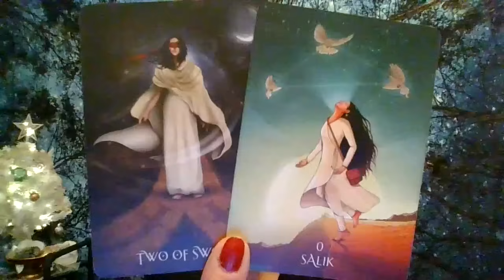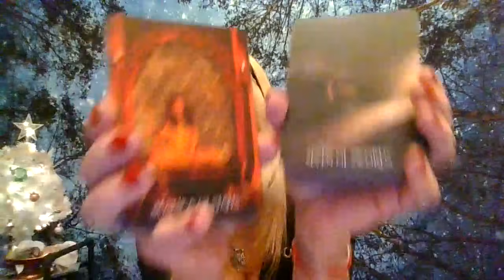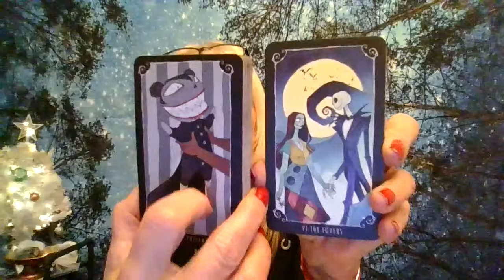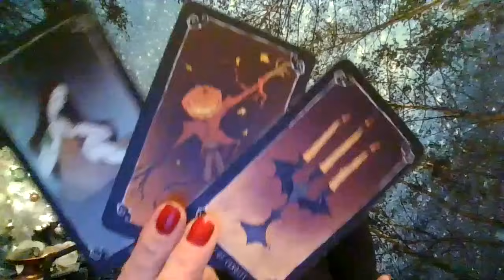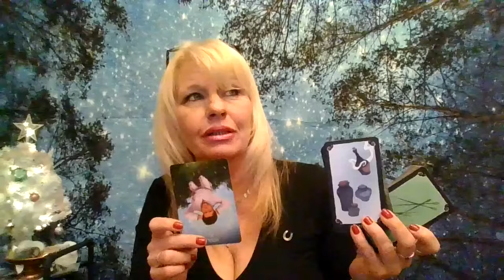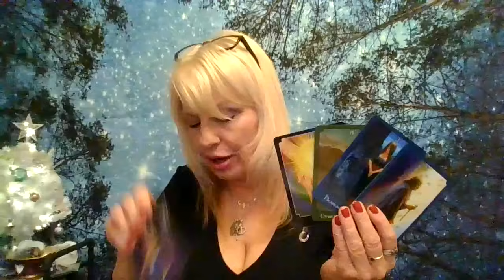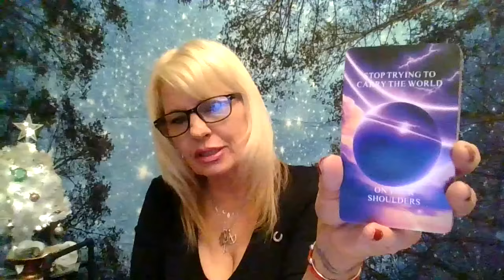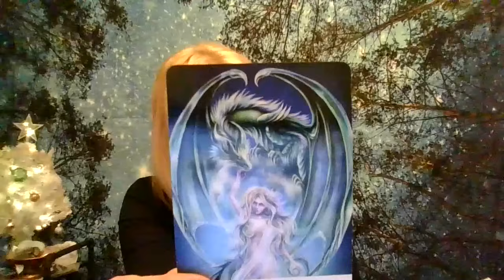Pisces Reigniting the Light of Earths Grids! The healing this invokes will be sustainable!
"Pisces Reigniting the Light of the Earths Grid! The healing this invokes will be sustainable!"
Hope you guys like this video!